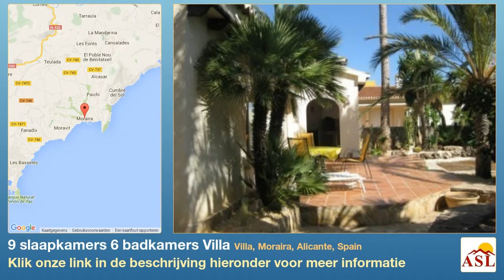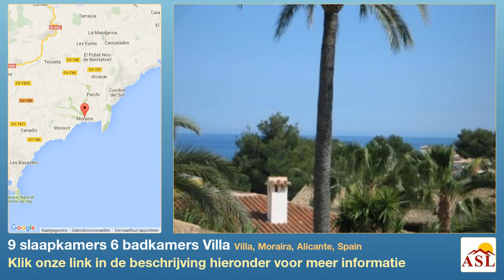9 slaapkamers 6 badkamers Villa te Koop in Villa, Moraira, Alicante, Spain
Meer informatie op Villa te Koop in Villa, Moraira, Alicante, Spain met 9 slaapkamer, 6 badkamers

privé zwembad, uitzicht op zee